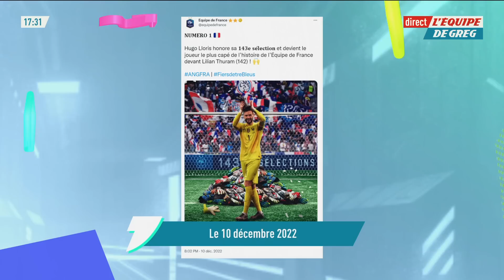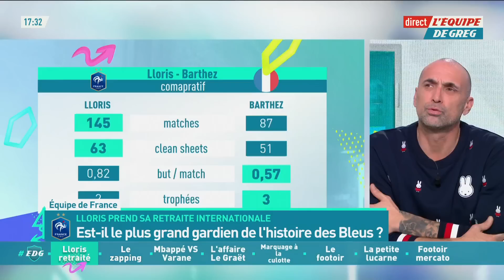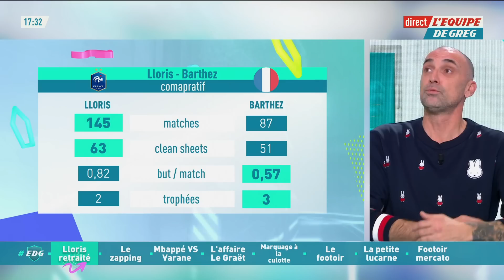Équipe de France : Lloris plus grand gardien de l'histoire des Bleus ?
Hugo Lloris est-il le plus grand gardien de l'histoire de l'équipe de France ? Le débat dans L'Équipe de Greg.